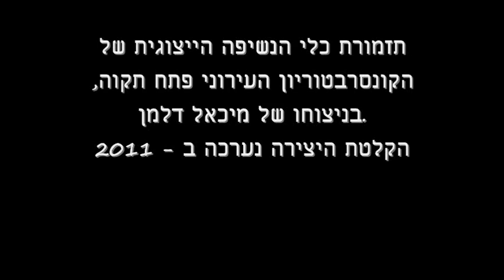Chaconne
The Symphonic Wind Band of The Municipal Conservatory of Petach Tikva
Conducted by  Michael Delman, performs J. S. Bach Chaconne ,  From Partita No. 2 in D for violin solo,  Arr. By Michael Delman

תזמורת כלי הנשיפה הייצוגית של הקונסרבטוריון העירוני פתח תקוה, בניצוחו של מיכאל דלמן.
הקלטת היצירה נערכה ב - 2011